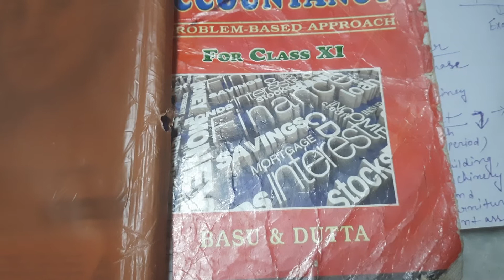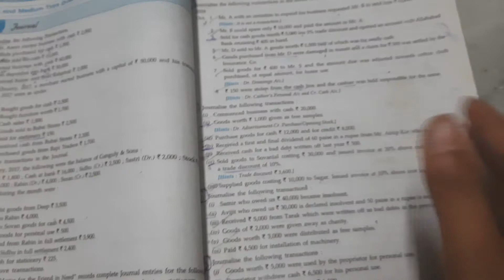Introduction to accounting Class 11 | Golden Rule | Basu and Dutta Journal entry solution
Introduction to accounting Class 11
What is Commerce,Accounts , Journal Debit and Credit.
What are the types of accounts with Examples
Golden rule of Commerce
Journal entry rules
Introduction to accounting
Basu and Dutta class 11 solution
graded problems on accountancy class 11 solutions

Journalise the following Transactions
(1) Mr Aneet started business with cash ₹ 2,000
(ii) Goods purchased for cash 1,000
(iii) Goods sold for cash ₹ 15,000
(iv) Started business with cash  ₹ 60,000
(v) Cash deposited into bank ₹ 50,000
(vi) Received house rent from Rahamat ₹ 2,000.

This video is for the WB board class 11 students. The topic covered is in accordance with the WBCHSE Class XI accountancy syllabus. The sum is taken from Basu and Dutta Class 11 book covering Sum no. 1 from Chapter 4 of Journal and Ledger
Best Budget Gaming Laptop
Links to purchase Books and other study materials online:

Books
Basu and Dutta Class 12
Basu and Dutta Class 11
BB Kundu 2022
Think and Grow Rich

Accessories for Study help
Night Lamp with Mobile holder
Study table
Study Lamp
Exam set
Antiglare - Bluray Specs